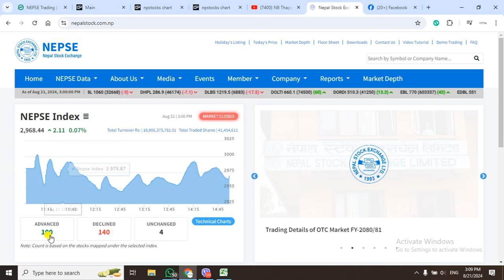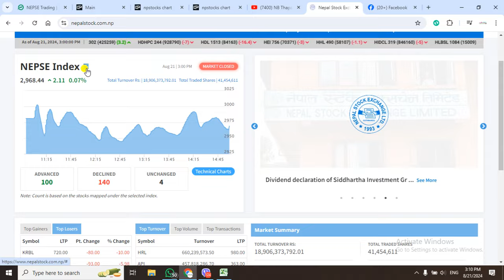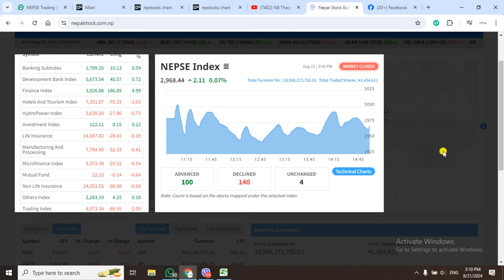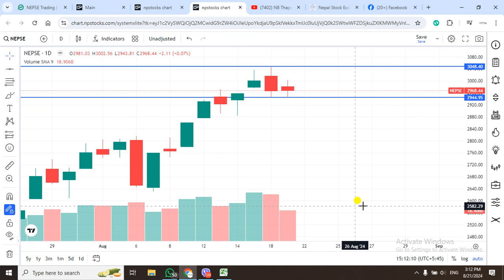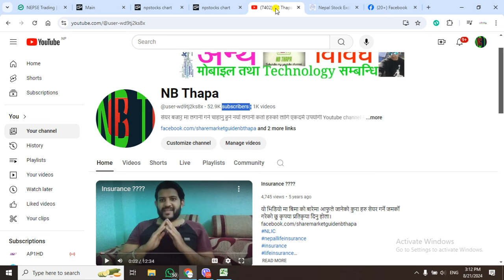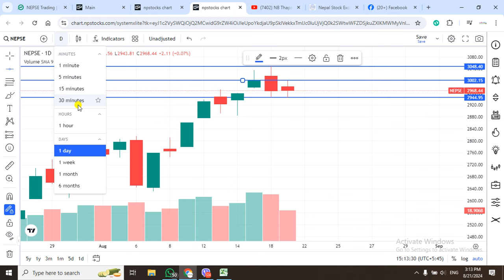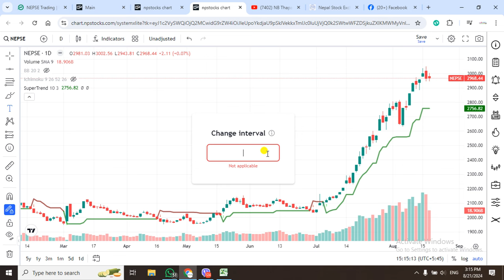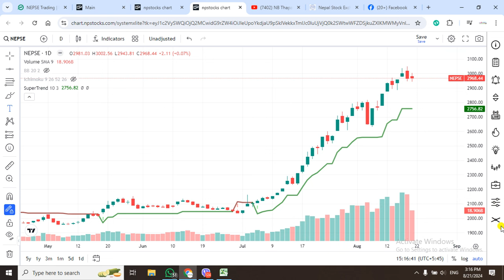Nepse Daily Update//Stock Analysis Nepal